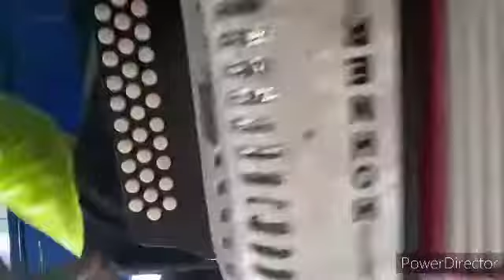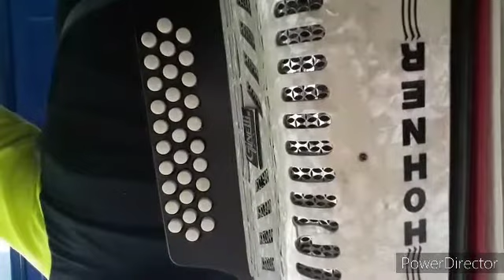Lastima que seas ajena - Los Tigres del Norte - Instruccional acordeon de Mi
aprende a tocar la cancion Lastima que seas ajena de Vicente Fernández o Los Tigres del norte